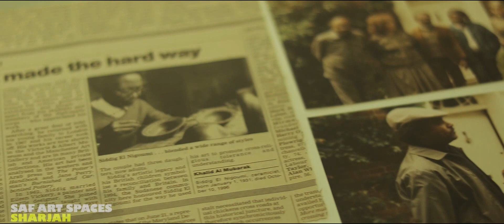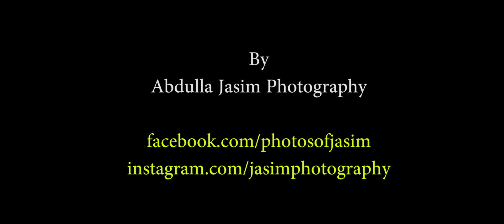Pottery and Ceramic Exhibits Sharjah Art Foundation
Pottery and ceramics exhibits at sharjah art foundation art spaces